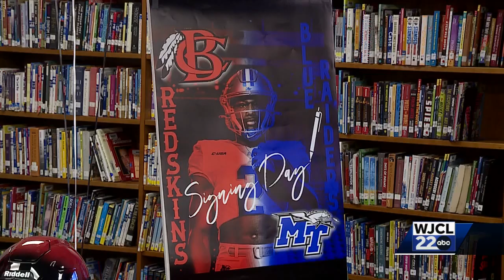Bryan County, New Hampstead celebrate signings